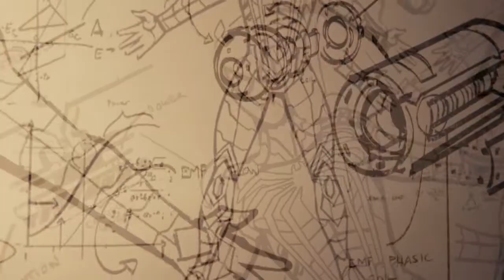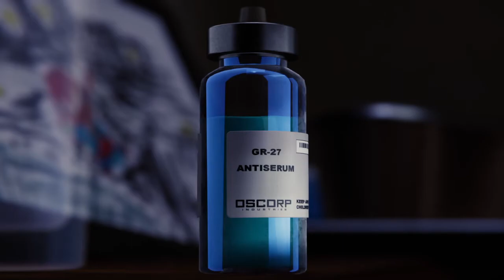Marvel's Spider-Man Fighting Doc Ock Ultimate Level O_O